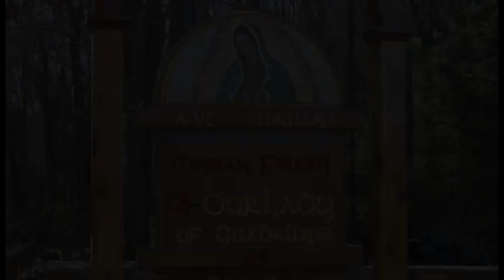New Law - Oct 14 - Homily - Fr Dominic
Fr Dominic gives the homily at Griswold, CT on Oct 14, 2021, on how Jesus reveals the new law and we must be other Jesus' spreading the Faith. We must know the truth in order to spread it.

Ave Maria!

Mass: St. Callistus I - Opt Mem